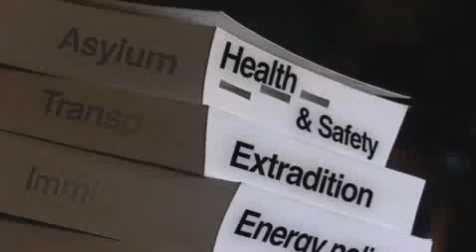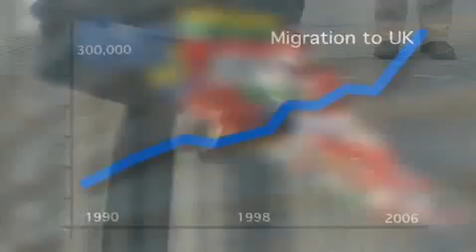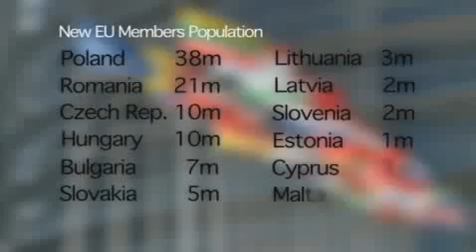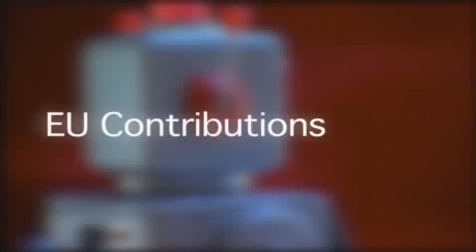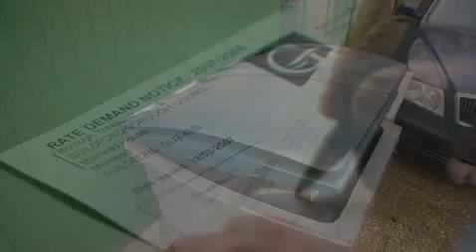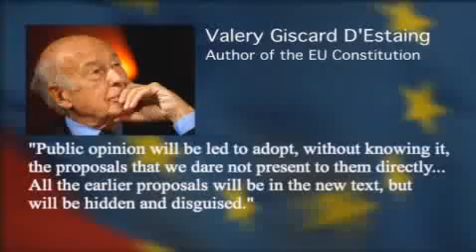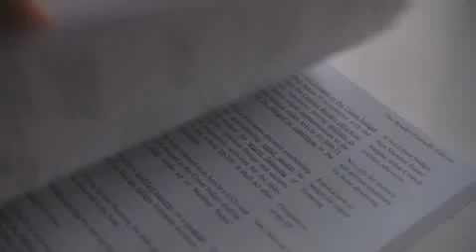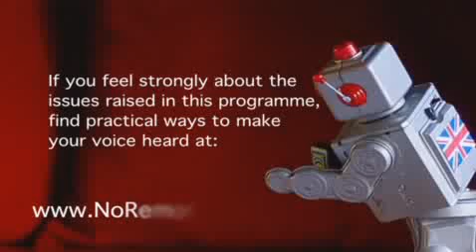Remote Control.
This video uncovers the treacherous nature of the European Union. Undemocratic, unaccountable, corrupt and unreformable. The only answer is to leave and trade with them and the rest of the world, making our own laws as we go along.